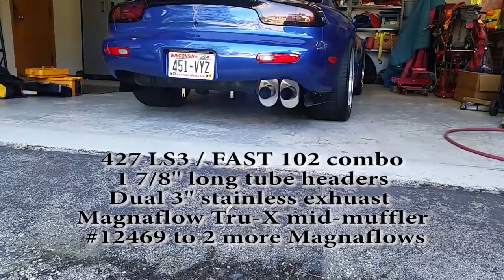427 LS3 RX7 with CompCam LSR 293LRR HR114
Just a quick video of the sound of my exhaust before I swapped to a milder cam. This one really didn't wake up until 3000 rpm. CompCam LSR 293LRR HR14 (243/259 @.050 .624/.624 114 LSA)

1 7/8" long tube headers
Dual 3" stainless mandrel bent exhaust
Magnaflow Tru-X mid-muffler #12469
to 2 more Magnaflows